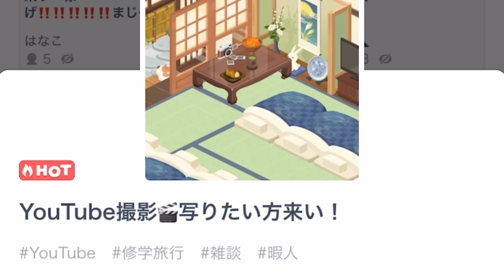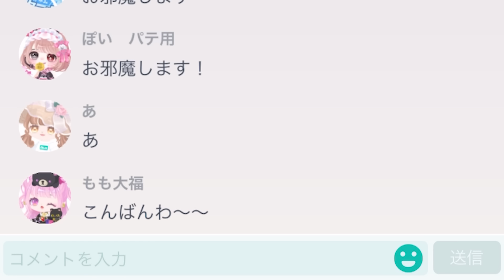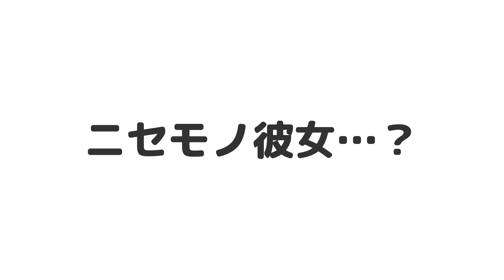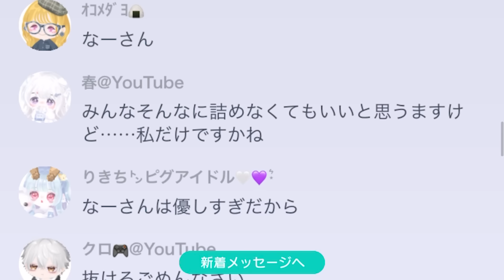【ピグパ】本物のなーさんが偽者のなーさんになったらどうなるの？